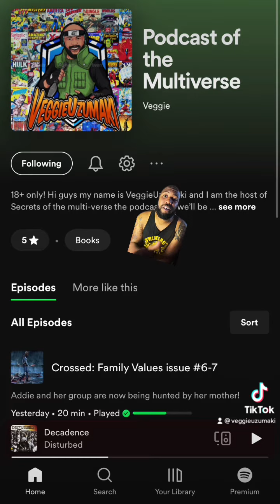Lazarus Planet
Just something I loved from the new Lazarus Planet continuity